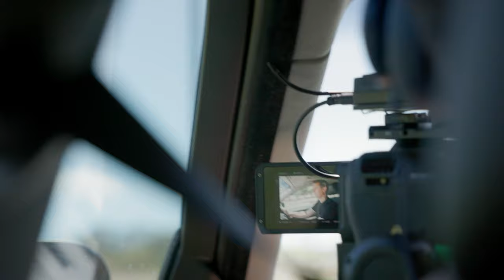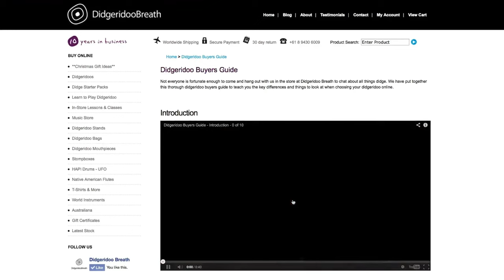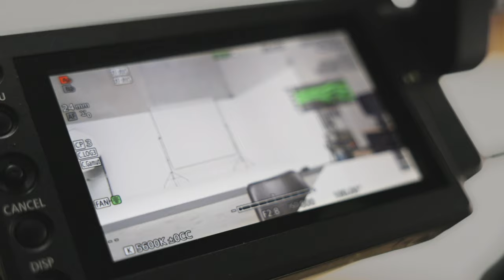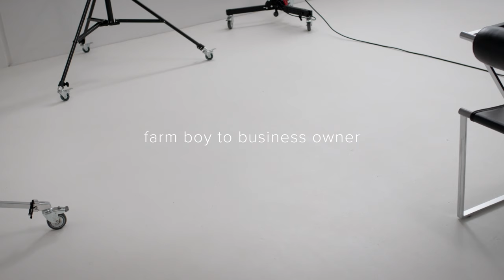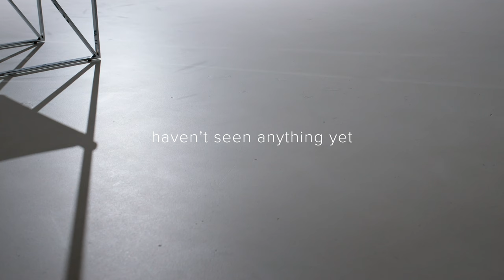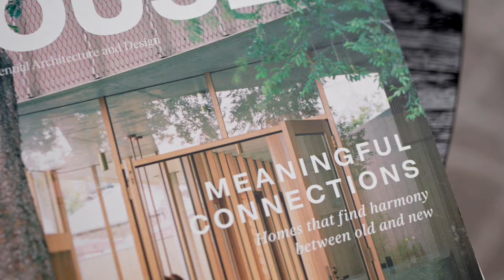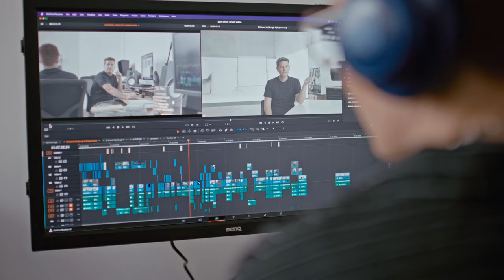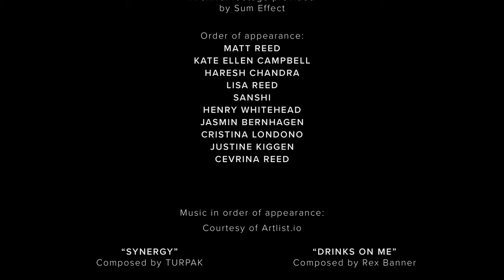Feel Proud Walk Tall - A Photographer's Journey - Branded Film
Feel Proud Walk Tall - A Photographer's Journey. Go inside the life and work of Australia’s commercial photographer & filmmaker, Matt Reed. From farm boy, to music shop owner, to image maker. This branded film focuses on his unique view of the talent, passion and resilience required as a freelance creative in the past 15 years.

41.39 MINUTES | ENGLISH | 16x9 | STEREO | COMPLETED JULY 2023

TEAM CREDIT
A Sum Effect Production
Director // Matt Reed
Producer // Lisa Reed
Editor // Kate Ellen Campbell
Camera // Matt Reed, Kate Ellen Campbell, Henry Whitehead
Sound Designer // Haresh Chandra
Colourist // Dmitriy Bas
Title Design // Kim Wood at 485 Design

Archival footage provided by Sum Effect

Order of Appearance: Matt Reed, Kate Ellen Campbell, Haresh Chandra, Lisa Reed, Yoshitaka 'Sanshi' Saegusa, Henry Whitehead, Jasmin Bernhagen, Cristina Londono, Justine Kiggen, Cevrina Reed

Special thanks to our wonderful clients

"SYNERGY" composed by TURPAK
"CAFE DA MANHA" composed by Lus Allieres
"BETWEEN US" composed by Veaceslav Draganov
"ENDLESS SAVANNA" composed by Ikoliks; Remix Instrumental performed by Matt Reed; Remix arranged by Haresh Chandra
"DON'T CHEAT" composed by The David Roy Collective; Remix Instrumental performed by Matt Reed; Remix arranged by Haresh Chandra
"FIRST SUNRISE" composed by Ardie Son
"DRINKS ON ME" composed by Rex Banner
"FIELDS OF FAITH" composed by Noam Zaguri
"STRANGE CONNECTION" composed by Nobou
"INBORN" composed by Piotr Hummel
"UNDERTOW - INSTRUMENTAL VERSION" composed by Low Light
"ME" composed by Fjodor
"VOYAGE" composed by ANBR
"TRUE SELF" composed by ARYEH

SUM EFFECT
Sum Effect is a Commercial Photography, Video & Filmmaking studio based in Perth, Western Australia. Led by Matt Reed.